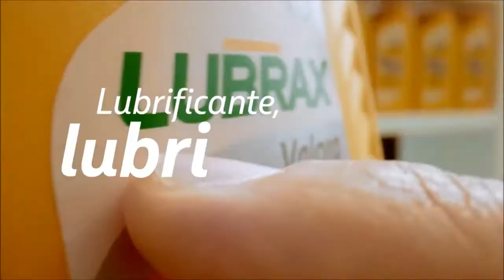O Brasil se encontra no Posto Petrobras